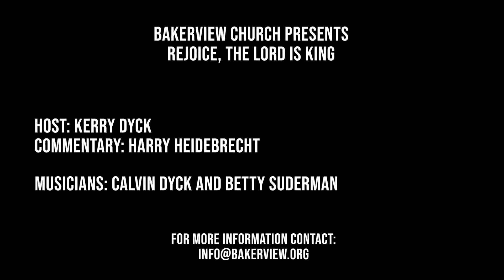Rejoice The Lord is King V3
Bakerview Church Presents "Rejoice the Lord is King"
Host: Kerry Dyck
Commentary: Harry Heidebrecht
Musicians: Betty Suderman and Calvin Dyck